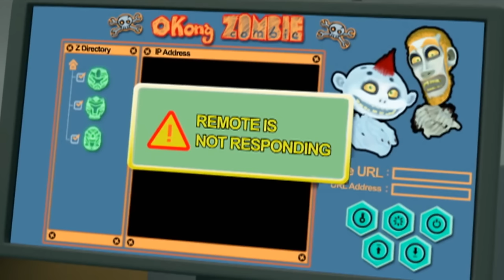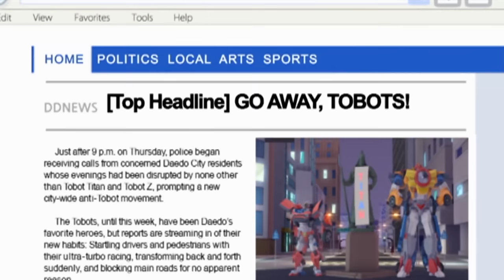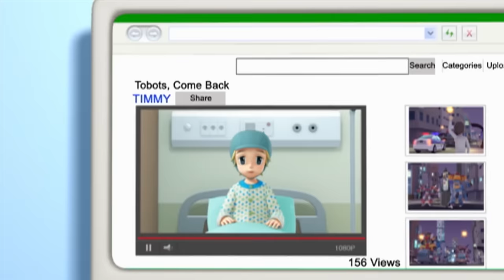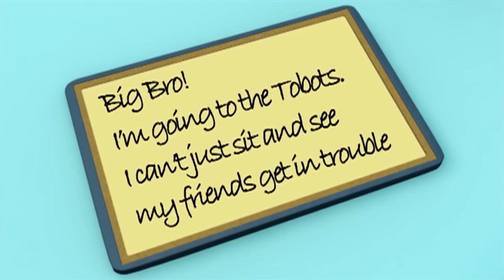Wheels and Deals | TOBOT English | Full Episode | Kids Cartoon